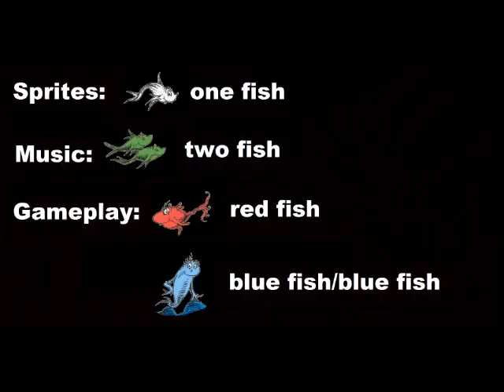Cat in The Hat [GBA] Review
ive been thinking a lot of new things to do in my yt channel pls tell me if this is like ok i still need to work on fonny jokes and editing but i hope it is a decent review
(im thinking of also doing serious reviews if u wanna recommend some games hmu)